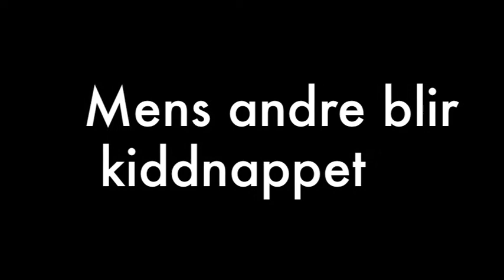Faddersamling med Kongeparken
Hei hei